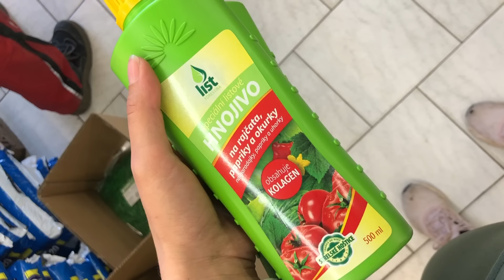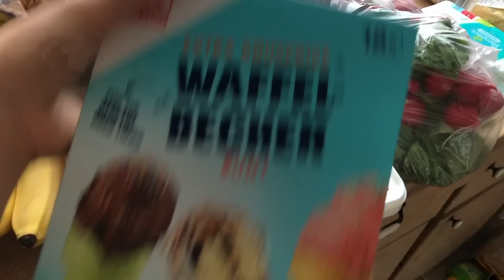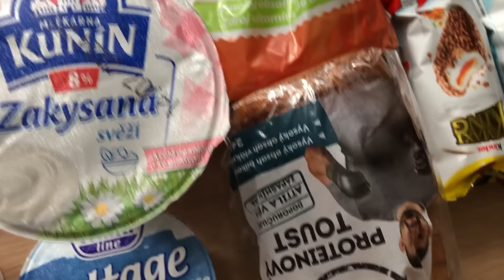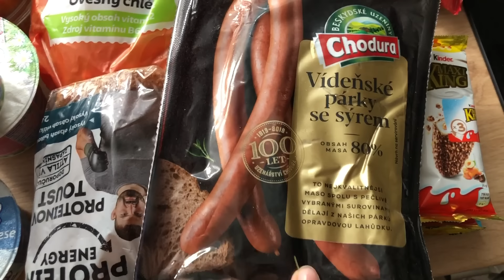NÁKUPY DM, KAUFLAND, DOPORUČENÍ NA HNOJIVO sleduj DUREKS FAMILY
Ahoj, vítáme vás na našem rodinném kanále Dureks family. Jsme poměrně střeštěná rodina a do všeho jdeme po hlavě. Naše tvorba je poměrně dost kreativní a najdete zde vše, co nás nějakým způsobem naplňuje. Největší blázni jsou - Tereza 30 a Vašek 48. Máme dohromady 4 děti. Vandu, Terezku, Vášu a Vašíka. Ano, není to překlep. Opravdu máme dva syny jménem Václav :D. Pokud se o nás chcete dozvědět víc, tak sledujte naše videa.

Máma je manažerkou české společnosti Eurona. Pokud byste rádi vyzkoušeli naše výrobky, tak nám napište, rádi poradíme. DŮLEŽITÉ!!! ID pro první objednávku 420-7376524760.

KONTAKTUJ MĚ NA FB: Tereza Durková